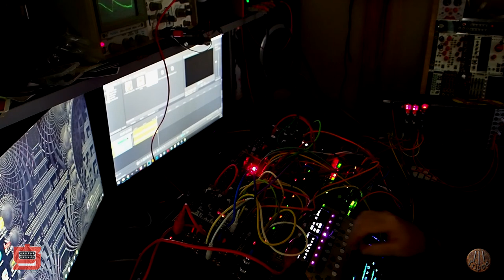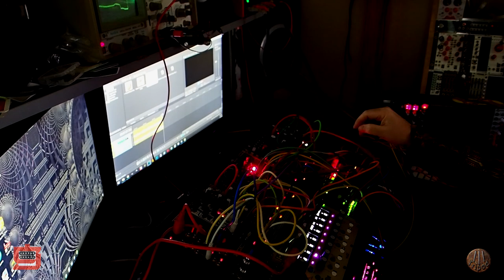Leap Day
A modular synth jam featuring:
- Plaits: The lead sounds
- Electro Smith 3340 and 2144: The bass sounds
- Noise Engineering: BIA: Percussion sounds
- Five12 Vector Sequencer: Controlling the above voices
- uSteps: A micro-Grids that provides all of the drum triggers
- NLC Triple Sloths: Providing all kinds of chaos to tweak everything else
- Prok BD: The bass drum
- Prok SN: The snare drum
- Omsonic Pixel Dust: The high-hat
- Make Noise Mimeophon: All of the delay sounds

This patch will pretty much run forever without repeating itself thanks to all of the chaotic control voltages from the Triple Sloths.